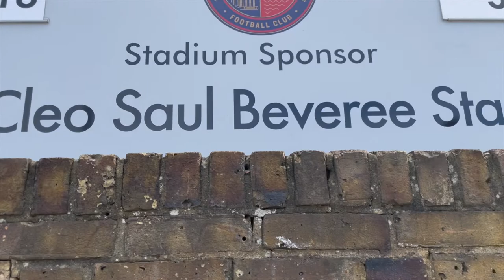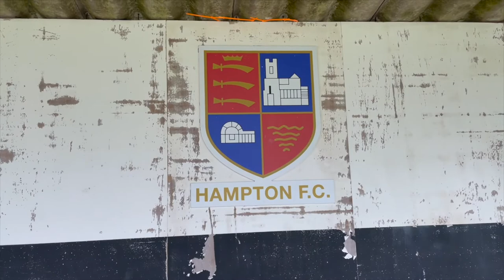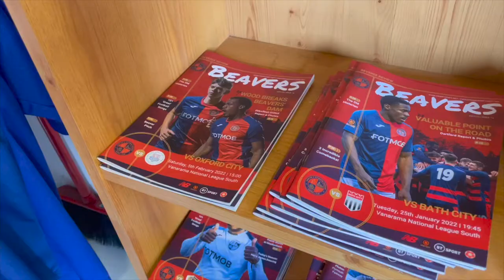I Visited The Real Life AFC Richmond!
👋 Welcome to a new episode in the series Around The Ground.

🔴🔵 Yesterday I traveled to Richmond for a very interesting ATG - Hampton and Richmond Borough FC! Formed in 1921, the Beavers are celebrating their 100th season - and are now looking to the future, as they start plans to install a new 3G pitch and floodlights. Yesterday they took on St Albans City FC in the National League South. After the game, I attended a fan's Q&A with manager Gary McCann and chairman Jaques Le Bars. 🎤

Welcome to TFSS - The Football Stadium Show!

On this channel you'll find a varied selection of interesting football based vlogs. From my series Around The Ground, where I visit different football grounds to talk about the stadium, explore the club's history, watch a football match and then interview one of the members of the team, to matchday vlogs, where I watch games up and down the football pyramid, you'll be sure to find something you love!

👇 LINKS 👇

🤔 Suggest video ideas, general improvements, and where I should go to next